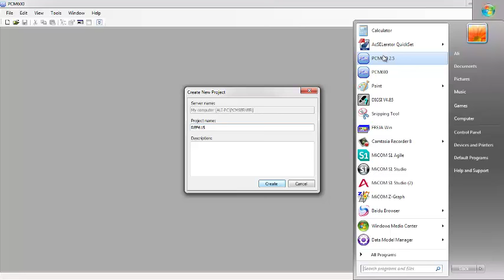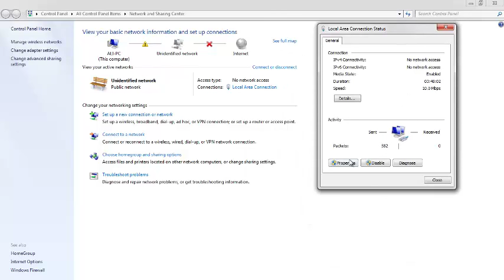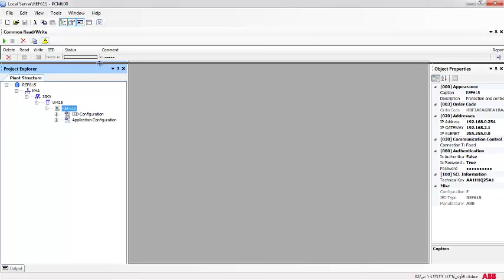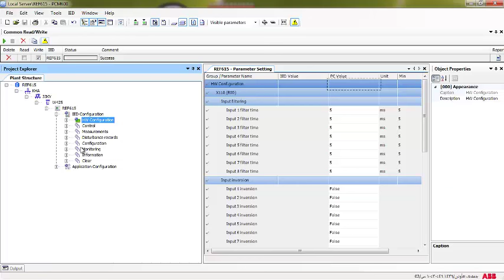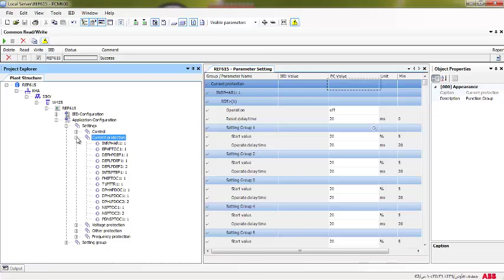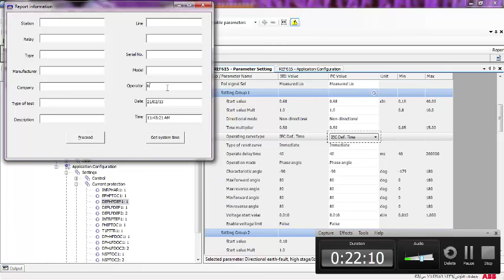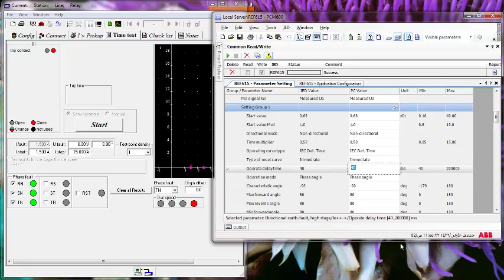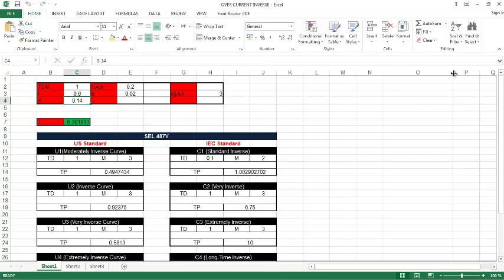REF615 AS OVER CURRENT